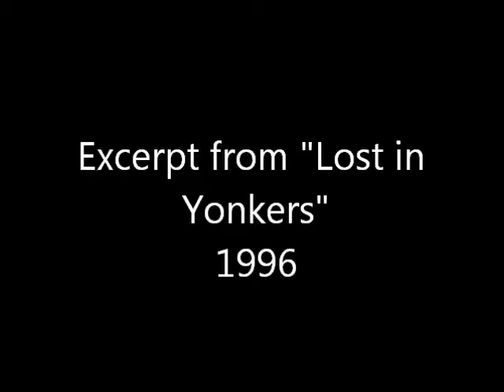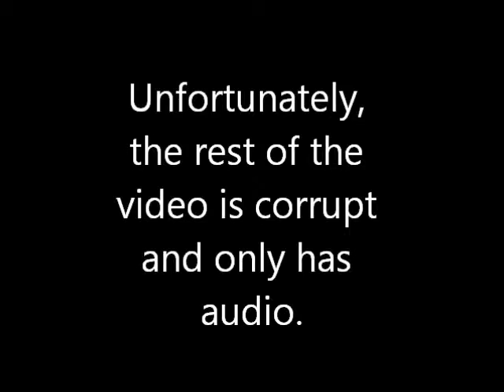Excerpt from "Lost in Yonkers"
Excerpt from "Lost in Yonkers".  1996